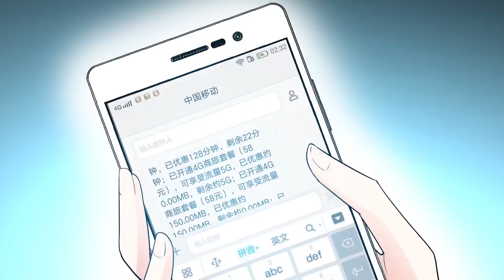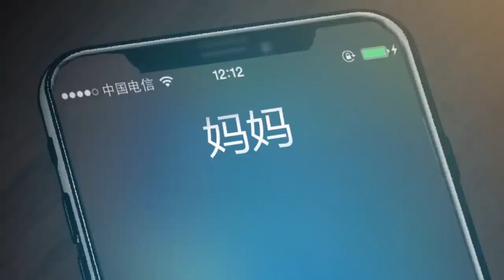Anime动态漫 | Honey, Don't Run Away纯情丫头休想逃 Season1(3)(Original/Eng sub)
romance manga Drama Cutebaby love Anime动态漫 | Honey, Don't Run Away纯情丫头休想逃 Season1(3)(Original/Eng sub)
江城商界精英纪君阳被敌家陷害，遭遇车祸双目失明。情绪崩溃之际，被一位年轻的神秘女子救下。女子帮他慢慢恢复，他也爱上了这位女子，他不知道女子的名字，便唤她“丫头”。怎料在重获光明的第一天，丫头突然消失不见，纪君阳又气愤又不解，他发誓一定要找到丫头，让她重新回到自己身边。 Jiang City famous business elite Ji Junyang was framed by the enemy and was blinded in a car accident. When he was on the verge of collapse, there was a young mysterious woman showed up. She helped him recover while he fell in love with her generally. But he didn't know the woman's name and called her "HONEY" On the first day of regaining the light, she suddenly disappeared, and Ji Junyang was angry and puzzled. He vowed to find her and ask her to come back.

每周二《老婆大人有点冷》漫动画
每周三《万渣朝凰》S2-30eps
每周四《凤还朝》S1-20eps
周末 更新合集

Upload timetable
Every Monday
《My Demon Tyrant and Sweet Baby》S4-20eps
Every Tuesday
《Devil President Please Let Go》
Every Wednesday
《King of the Phoenix》S2-30eps
Every Thursday
《Back to the Palace》S1-20eps
Weekend Collection version